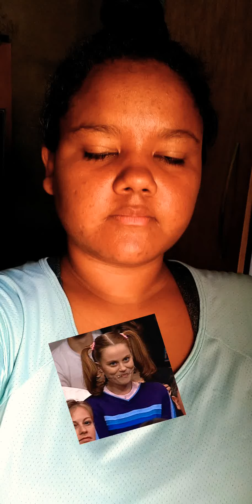meu treino de Aerohiit de 12 minutos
hoje e sexta-feira aleluia 🙌
hoje fiz 12 minutinhos de Aerohiit que assisti lá do canal do exercício em casa
e ai vamos fazer junto comigo?🏋️
espero que vocês gostem e façam ok?